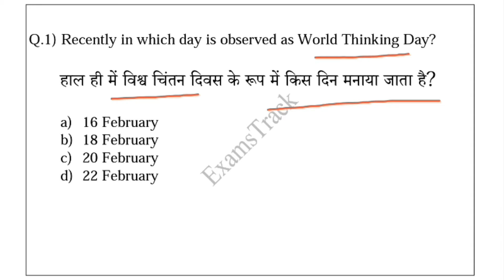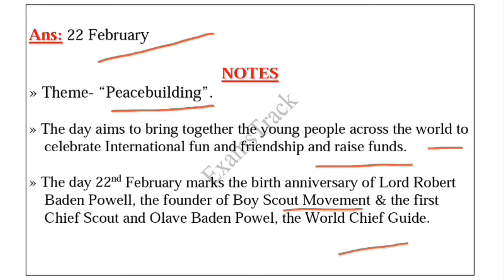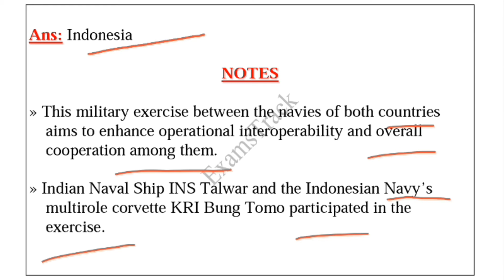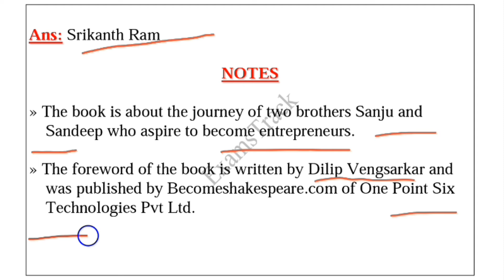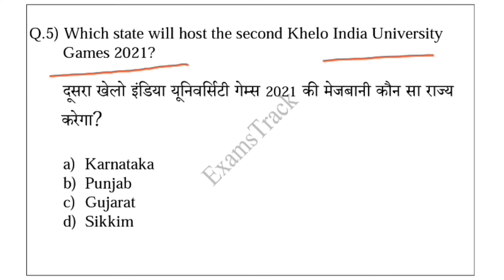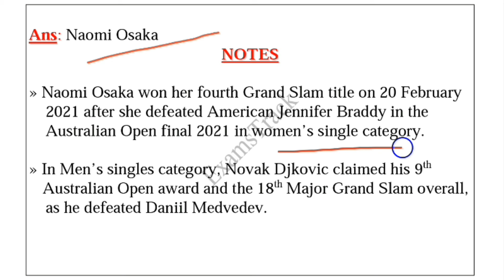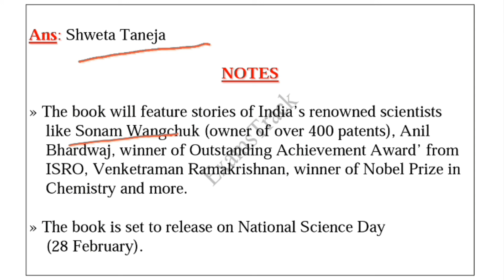Daily Current Affairs-256 | 24 February 2021 Current Affairs | Current Affairs in Hindi | Daily CA